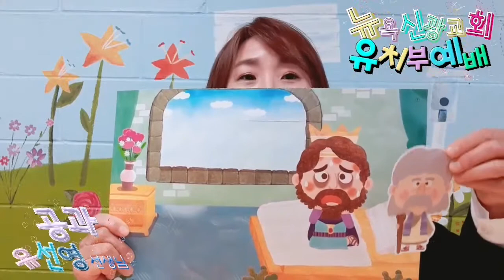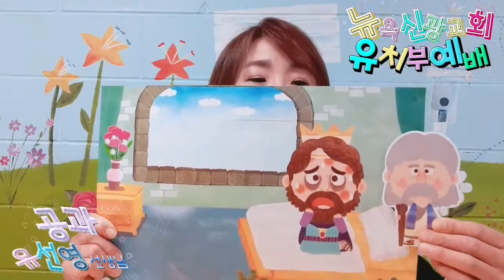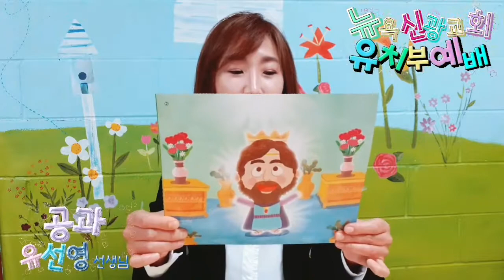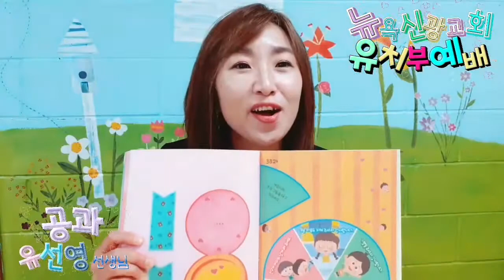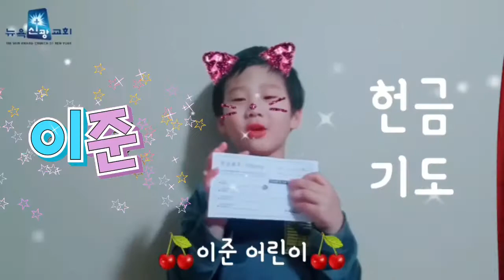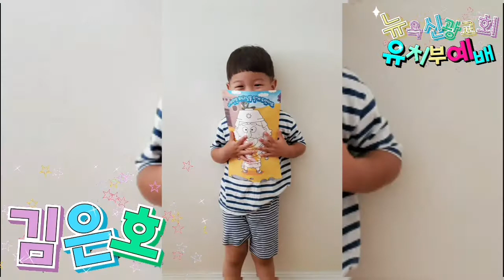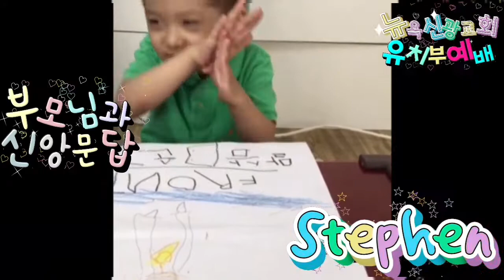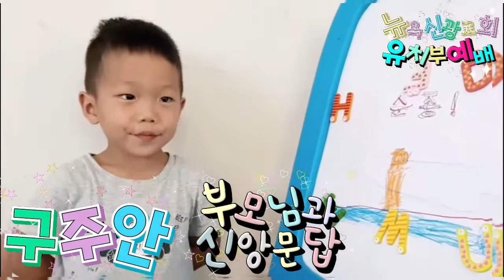(2부) 2020년 9월 20일 뉴욕신광교회 유치부예배 설교말씀 : 히스기야는 언제나 하나님께 기도했어요 - 안상숙 전도사 (이사야 38장 1절) 27번째 온라인영상예배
샬롬!🤗
예수님의 온유와 겸손으로 문안드려요.
죽음의 문턱에서도 히스기야는 눈물의 기도를 하나님께 올려드렸습니다. 그 눈물을 보시고 그 기도를 들으신 하나님께서 히스기야의 병을 고쳐주시고 3일만에 성전에 올라 다시 기도할 수 있도록 은혜를 베푸십니다. 그렇게 15년이라는 시간을 선물로 주십니다.
우리 자녀들도 이와같이 마치 죽음처럼 힘겹고 고통스러운 순간에 붙잡고 구할 분은 오직 주님 한분 뿐임을, 끝이 더이상 끝이 아닌 새로운 시작이 될 수 있음을, 모든 상황 속에서 오직 주님 앞으로 기도로 나아가는 것이 참지혜임을, 예배를 통해 가르쳐 주세요. 예배로 승리하고, 예배로 성령충만하며, 예배로 감사와 기쁨 넘치는 우리 유치부 친구들이 되길 축복해요.🥰❤🙏

9월 20일 뉴욕신광교회 유치부 (1부) (2부) 온라인영상예배를 통해 은혜 가득한 복된 주일 보내시길 소망해요.🥰✝️
첫번째 영상예배 참여 후, 두번째 영상으로 곧바로 접속하시면 됩니다.

(1부)
사도신경송
킨더가든 출석체크
경배와 찬양
예배송
프리케이 출석체크
기도
설교
손가락기도
9월 말씀 암송송

(2부)
공과수업
공과만들기
헌금송
헌금기도
사랑반 출석체크
광고
성경말씀 실천활동
주기도문송